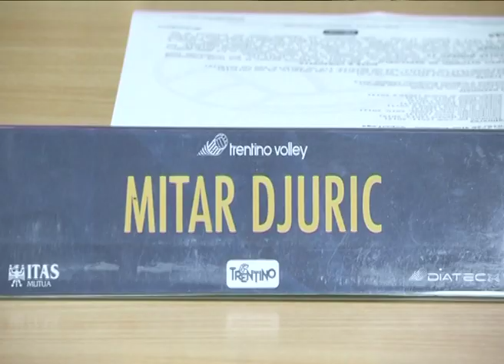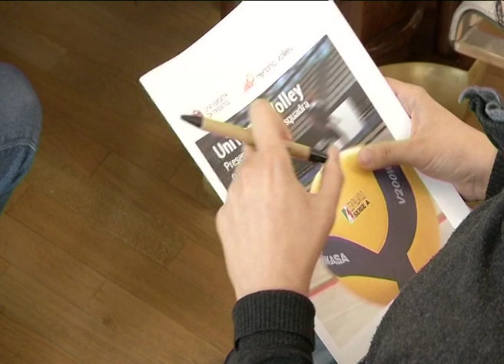“Rttr Volley” puntata nº1 del 7 ottobre 2019: ospite Luca Vettori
Primo appuntamento della stagione 2019/20 del magazine settimanale della tv partner dedicato a Trentino Volley. Conduce Sara Ravanelli